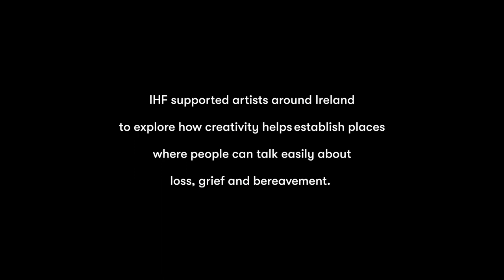Cork Haiku-Shelter - Compassionate Culture Network 2021/22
Together with their groups, Arts for Health artist Tess Leak and printmaker Mary Callaghan collectively explored loss through the creation of haiku-inspired poetry, drawing, and printmaking. On winter walks in between sessions, they collected ‘haiku objects’ as starting points for drawings and conversations. Participant feedback informs the impact was profound, reflected in the commitment to attend, the outcome of the creative work, and as discussed in this short film.

Participant Quote:
“It was like a nest. You came in and you just sat down and you listened to people’s stories. And then you say, sure my story is something similar you know. But you don’t think everyone else is grieving. But it gave me time to grieve, and I probably said things here, I’ve never said in my life.”